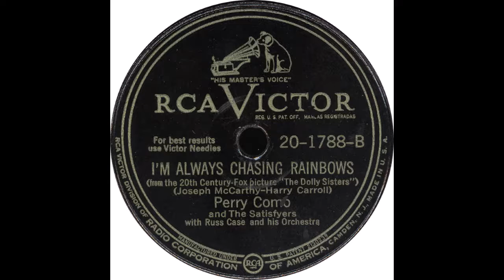RCA Victor 20 1788 - I'm Always Chasing Rainbows - Perry Como And The Satisfyers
Perry Como And The Satisfyers – “I'm Always Chasing Rainbows”

Flip side – “You Won't Be Satisfied (Until You Break My Heart)”

1946